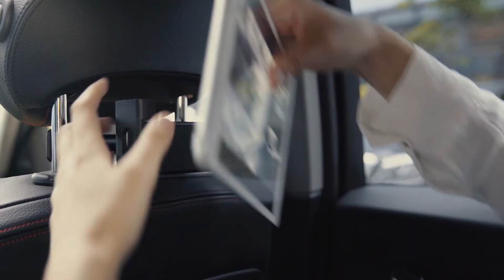UGREEN Car Headrest Mount Holder Auto Kopfstütze iPad Tablet Halterung SKU 60108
Mit der praktischen UGREEN Kopfstützenhalterung für Tablets machen lange Autofahrten und Reisen jedem Kind grossen Spass. Film- und Spiel genuss ohne leeren Akku dank Aussparung für Ladekabel. Schauen Sie bequem Netflix und Youtube Videos vom Rücksitz.